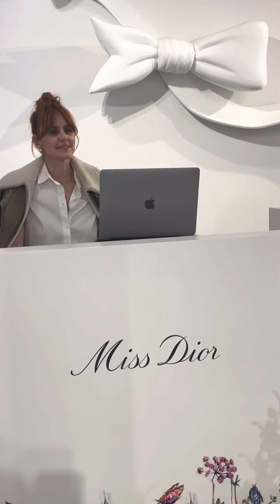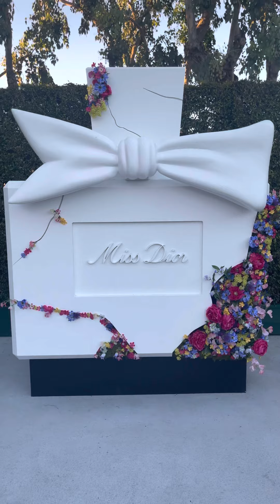Miss Dior Popup Cocktail Event 2022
Here is the miss dior pop up vlog with my husband. it was a cock tail event that was held on 3/22/2022 from 6 to 8 pm. it was a first come first serve reservation event and these type of events rarely happen here in LA for regular folks like me. It was an open bar with hors d'oeuvre. Over all it was a beautiful experience and hopefully there's more events like this in the future.